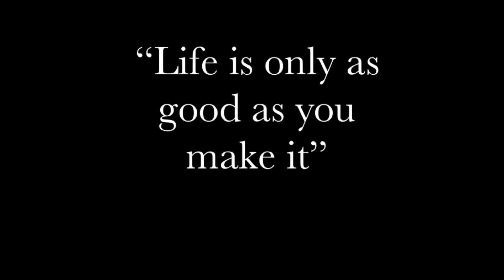Natural Hair With Beaded Weft Microlink Extensions/ Braidless Sew in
Heyyyy Beauties, here’s another extension tutorial on Beaded Weft Microlink Extensions sew in for y’all😘 Learn how to install weft hair with micro link beads. No braids required for this method‼️ This install is one of my favs and by far the most natural looking.

About Me:
I’m a licensed hairstylist in Las Vegas, NV and owner of Jus’Marie Hair Collection. I’m passionate about hair and I’ve been doing hair since age 10. The biggest enjoyment for me is watching the growth and health of my clients hair improve. I’m just beyond grateful to have this platform to showcase my work and help women with their hair. Thanks for your support Beauties I couldn’t do it without you😘

If your in the Las Vegas area looking for an hairstylist:
Jus’Marie Hair Studio
600 S. Green Valley pkwy suite 13